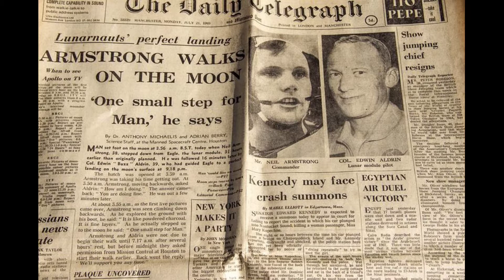विश्व में सबसे पहले अखबार किस देश में छपा था , first newspaper in the world ,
vishva ka pahla Akbar kab se hua tha,
Bharat ka pahla Akbar kahan per chhapa tha,
vishva ka sabse pahle Akbar kis desh per chhapa,
vishva ka pahla newspaper kis desh mein chhap,
Bharat mein sabse pahla rover kab chhap tha, Bharat mein sabse bada newspaper kab chhap tha,

Bharat mein sabse pahle Akbar Kisi chhapa tha,